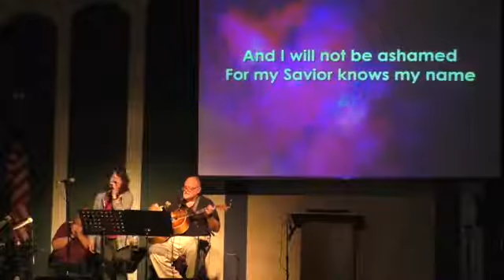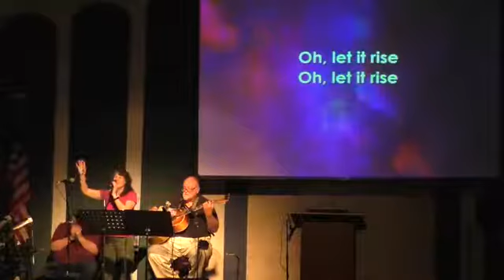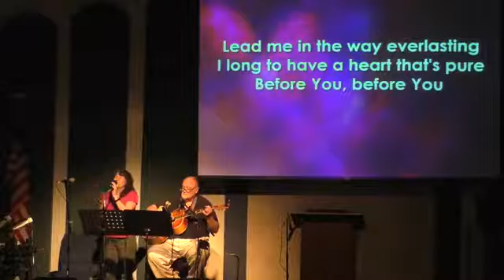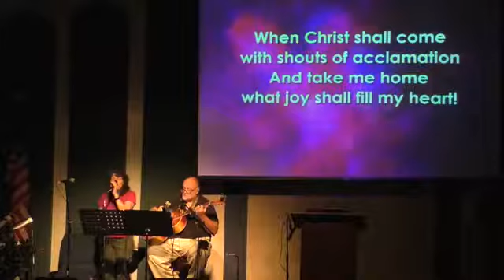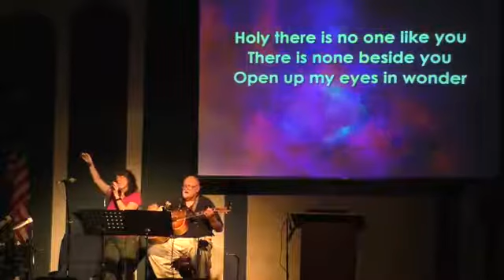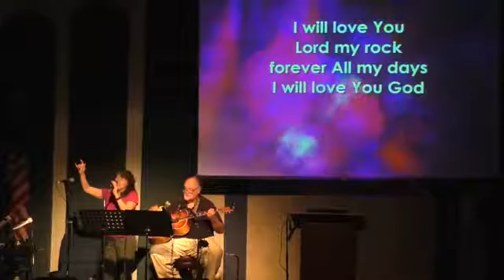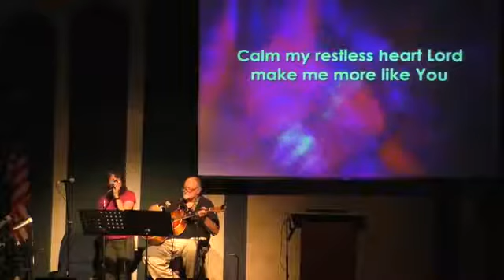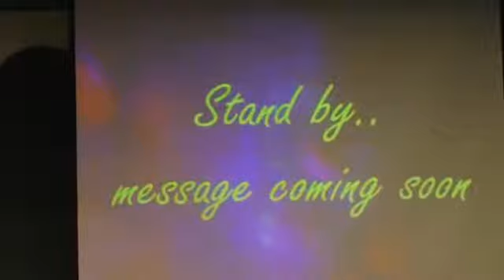April 15, 2020 Mark 14:32-42